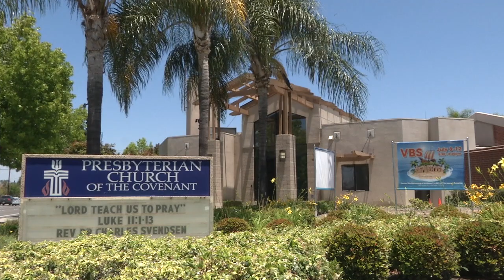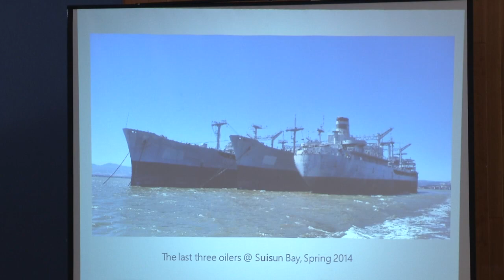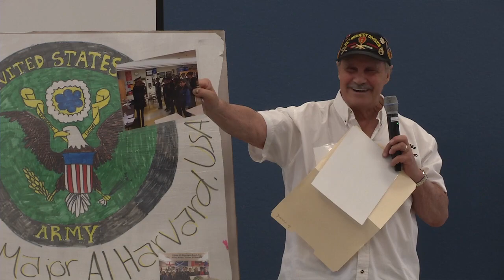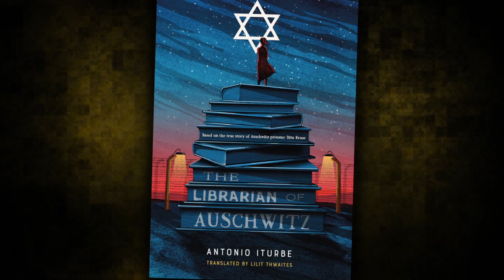Mayor's Award - Scott Williams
Scott Williams was presented the Mayor's Award at the June 19, 2018 City Council meeting by Mayor Sandra Genis. Williams was recognized for his years of dedicated service to the Freedom Committee of Orange County.